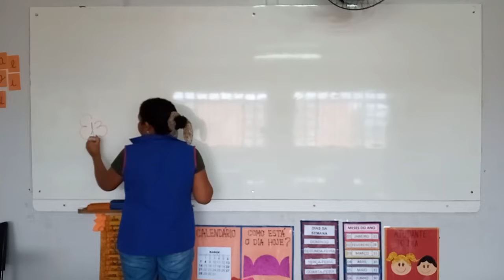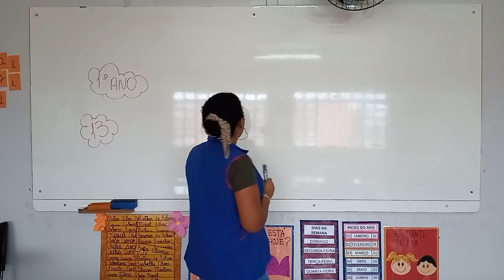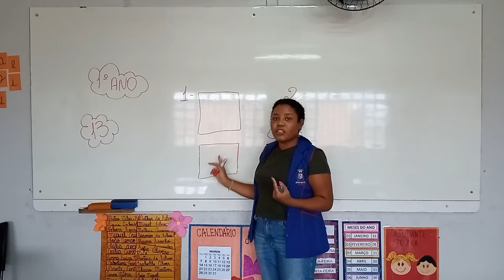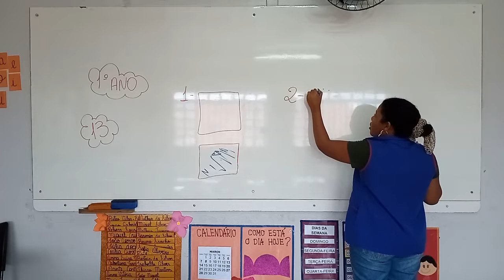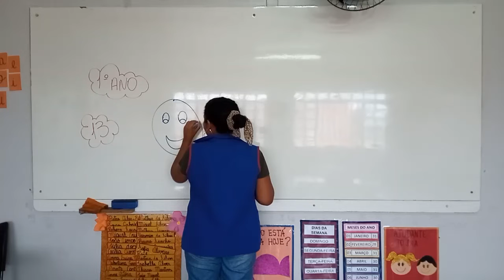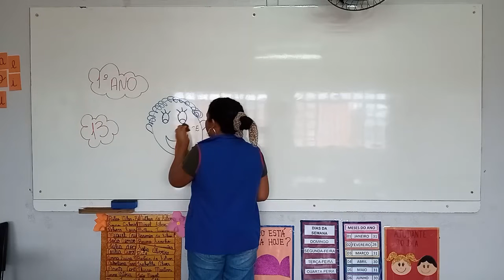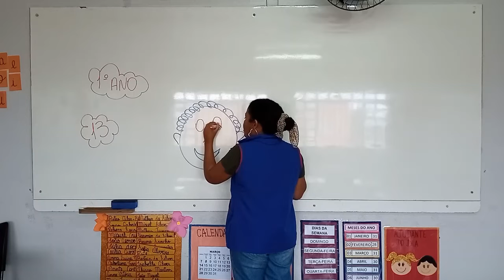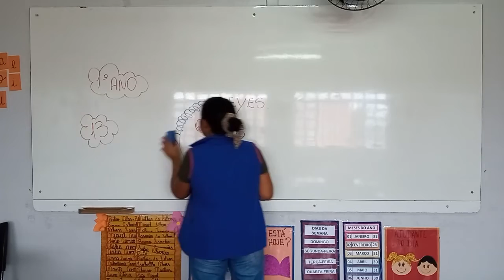1° Ano - Inglês 11.03.2021